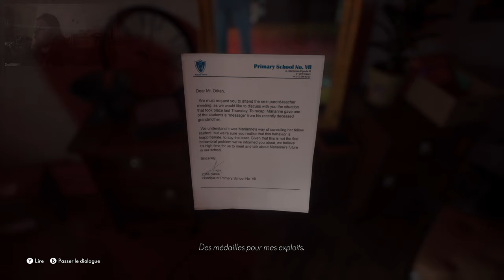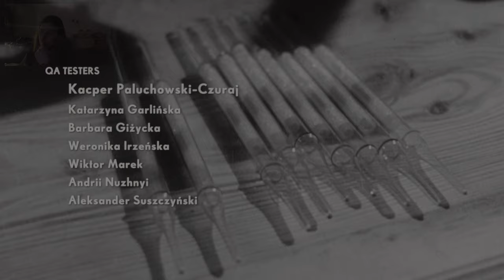THE MEDIUM DECOUVERTE FR (SERIES X) 4K